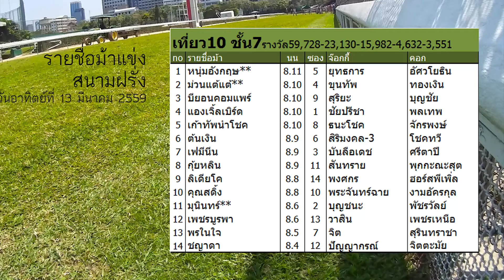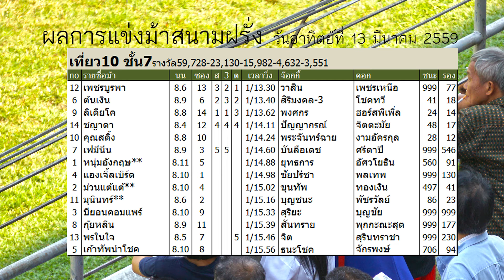ม้าแข่งสนามฝรั่ง 13 มี.ค. 2559 เที่ยว 10 ชั้น 7